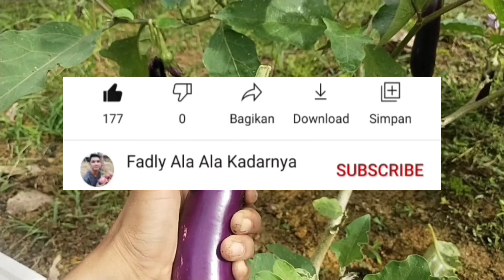Satu Pohon Terong Buahnya Banyak, Panen Terong Ungu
Pagi-pagi Panen terong.